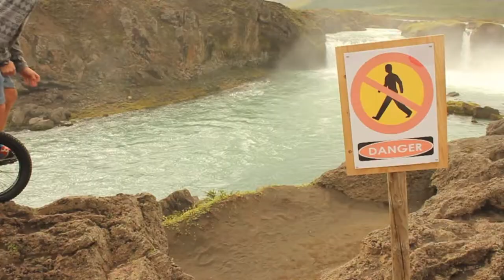Iceland 2013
A little film i made on my vacation in Iceland.